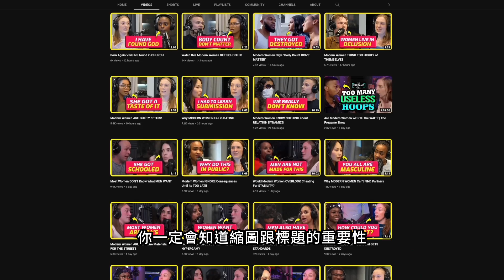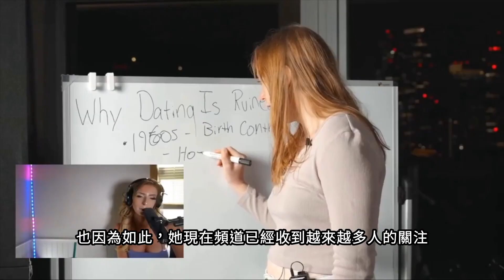紅藥丸高人氣女頻道主 JustPearlyThings 如何打造她的自媒體影響力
影片目錄
00:00 Intro
00:48 Pearl頻道三大內容形式
09:46 Pearl的成長歷程
12:40 Pearl頻道成功的操作幕後黑手
17:22 結語

想要了解紅藥丸覺醒是什麼，想要了解當代男人兩性動態生存法則，AB的黃金訂閱紅藥丸覺醒電子書在此下載

我把這麽多年來的自媒體創業的知識與方法都放在這裡，想要免費取得這些內容，歡迎點擊此連結

加入「選擇你的現實3.0 - 拍出影響力 - 影視級自媒體實戰營」

加入「紅藥丸覺醒紀元 - 當代男人兩性動態生存法則」請點此